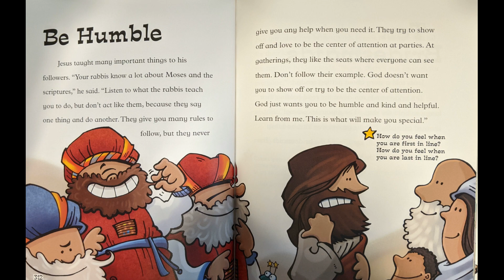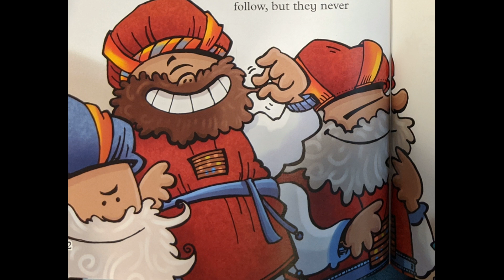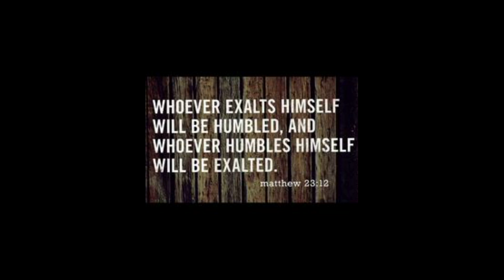11 1 2020 Be Humble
Be Humble